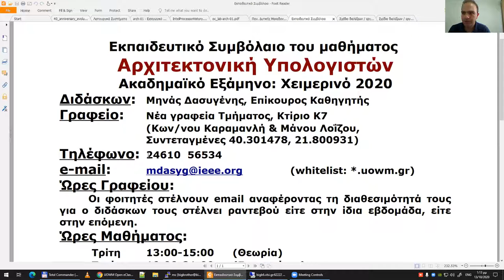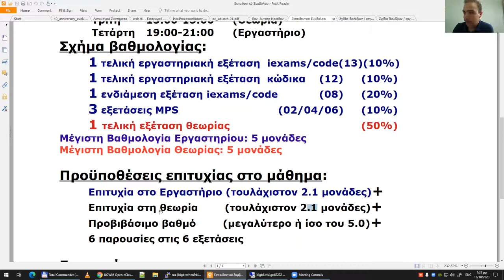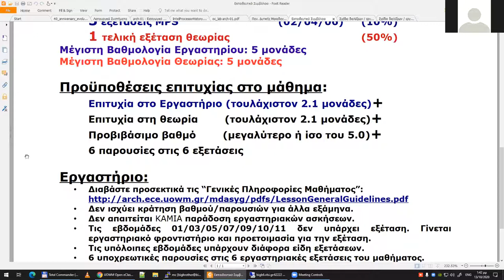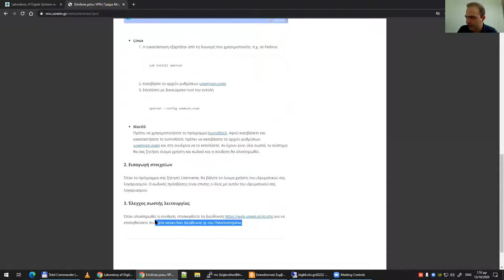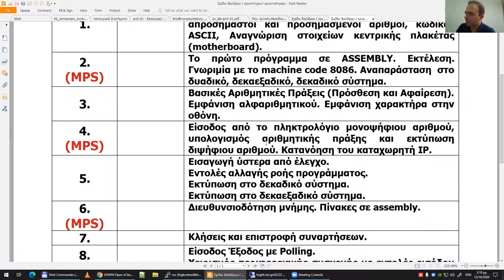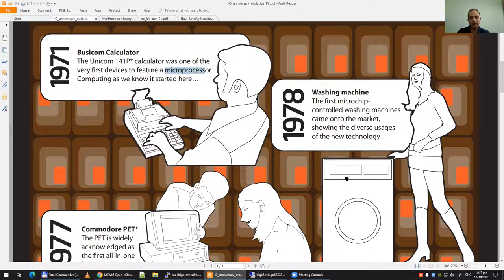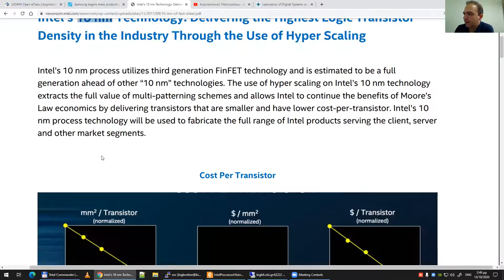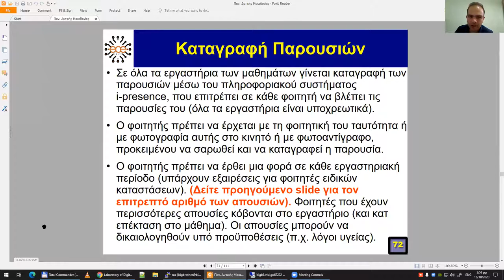2020 Αρχιτεκτονική Υπολογιστών - Τηλεδιάλεξη 01 - Μηνάς Δασυγένης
2020 Αρχιτεκτονική Υπολογιστών - Τηλεδιάλεξη 01 - Μηνάς Δασυγένης